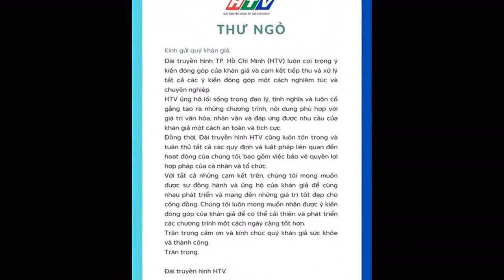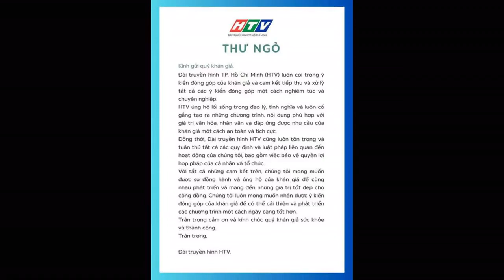HTV lên tiếng khi bị chỉ trích phát sóng gameshow có Hồng Phượng và chồng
Ngày 4/7, Đài truyền hình TP.HCM (HTV) đăng tải văn bản trả lời người xem sau khi nhận ý kiến trái chiều do phát sóng chương trình có nghệ sĩ Hồng Phượng.Tối 3/7, sau khi phát sóng chương trình 100%, HTV bị hàng loạt khán giả đánh giá một sao trên Facebook và Google. Nhiều khán giả đã để lại ý kiến bày tỏ rằng Đài đã không tôn trọng khán giả khi phát sóng chương trình có mặt nghệ sĩ Hồng Phượng và chồng. Cả 2 hiện hiện vướng lùm xùm nội bộ gia đình và tài sản với Hồng Loan - con gái của NSƯT Vũ Linh sau khi ông qua đời.
Thư ngỏ được đăng trên trang fanpage của Đài truyền hình TP.HCM.
HTV ủng hộ lối sống trọng đạo lý, tình nghĩa và luôn cố gắng tạo ra những chương trình, nội dung phù hợp với giá trị văn hóa, nhân văn và đáp ứng được nhu cầu của khán giả an toàn và tích cực. Đồng thời, HTV cũng luôn tôn trọng và tuân thủ tất cả các quy định và luật pháp liên quan đến hoạt động, gồm cả việc bảo vệ quyền lợi hợp pháp của cá nhân và tổ chức
Ngày 4/7, trên fanpage chính thức, HTV gửi một thư ngỏ cho khán giả. Trong văn bản, nhà đài không nêu cụ thể hay đề cập trực tiếp đến sự việc hay nghệ sĩ nào, nhưng nhấn mạnh “Đài truyền hình TP.HCM (HTV) luôn coi trọng ý kiến đóng góp của khán giả và cam kết tiếp thu và xử lý tất cả các ý kiến đóng góp một cách nghiêm túc và chuyên nghiệp".
HTV mong nhận được sự đồng hành và ủng hộ của khán giả để cùng phát triển và mang những giá trị tốt đẹp cho cộng đồng. HTV mong nhận được ý kiến đóng góp của khán giả để cải thiện và phát triển các chương trình ngày càng tốt hơn.
Trước đó, khi Hồng Phượng đăng hình poster thông tin trước chương trình, nhiều khán giả đã nhắn tin, yêu cầu HTV không phát sóng về nghệ sĩ đang vướng lùm xùm, nhận nhiều phản hồi tiêu cực. Hiện tại, tập mới nhất của chương trình 100% và những hình ảnh có liên quan đến Hồng Phượng đã bị xóa khỏi các nền tảng của HTV. Video và hình ảnh liên quan đến nghệ sĩ Hồng Phượng trong một gameshow từng tham gia trước đây của một đài truyền hình địa phương cũng bị gỡ sau khi bị khán giả phản ứng.